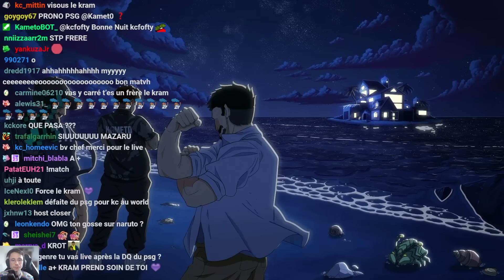KAMETO ET LA KCORP, LE POINT - Best of LoL #625 Réactions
Musique de début : Écran titre (Intro) - Mario Kart 8 Deluxe OST
Musique de fin : Super Mario Galaxy - Starbit Festival

► Si vous êtes l'auteur d'un des clips et que vous avez une réclamation à nous faire, n'hésitez surtout pas à nous contacter sur Twitter

00:00 Idizy best of
00:00 Walou
00:17 Blanquettetv
00:49 Chreak
01:12 Splinter
01:39 Tikyjr
02:15 Pandorelol
02:33 Tikyjr
02:42 Pandorelol
03:02 Pandorelol
03:14 Sididi
03:35 Tikyjr
04:02 Booshi_lol
04:36 Azokiz
04:47 Iamf0llen
05:01 Idizy
05:30 Kamet0
05:39 Thartanos
06:01 Twitter
07:13 Closer
07:33 Spam pseudo
07:54 Boule au ventre
08:13 Twitter
08:34 Légendes du club
08:54 Arènes
09:16 Maynter
09:36 Message de fin
09:57 Traytonlol
10:11 Outro
10:24 Pandorelol